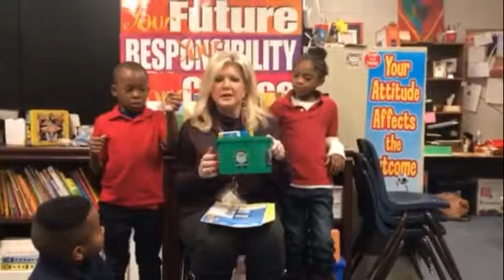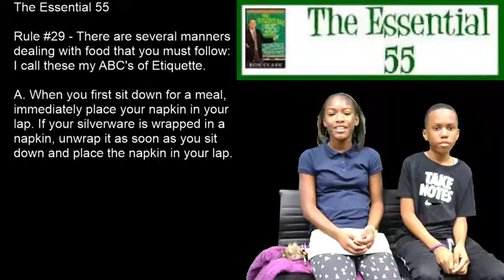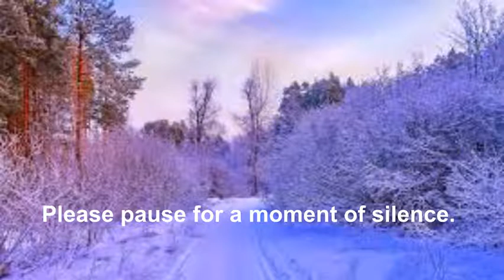Carver Morning News - Monday - December 3, 2018